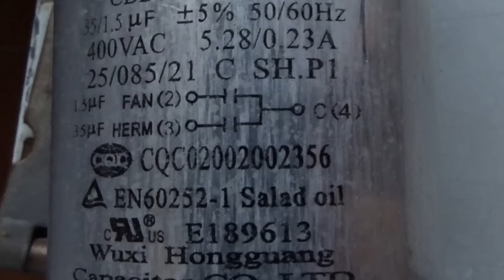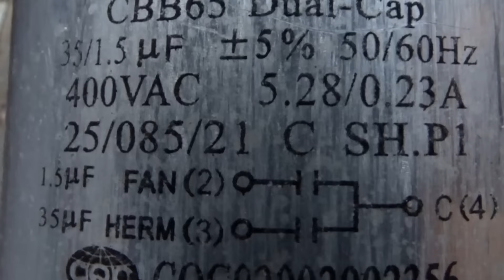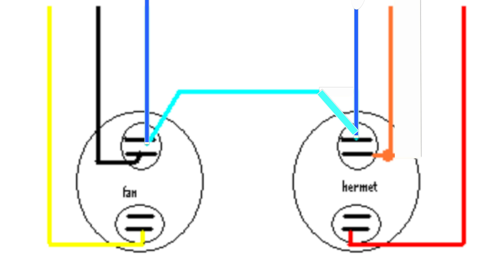Cambiar condensador arranque de aire acondicionado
INSTAGRAM @Elias_grima Nivel 2 de dificultad. Vamos a cambiar el CAPACITADOR.

El capacitador/condensador acumula energia para liberarla de un tiron en el momento del arrranque. Asi da un push al ventilador y compresor para empezar a funcionar. Si no lo da ni compresor ni ventilador arrancan y por tanto el equipo no funcionara.

Presupuesto de la reparacion 30€